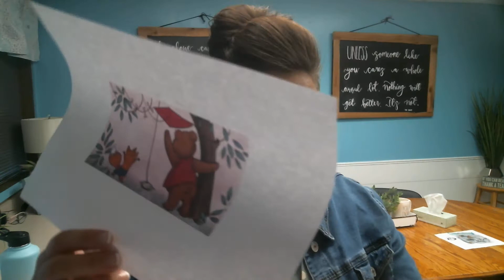KROR Wednesday, May 5, 2021